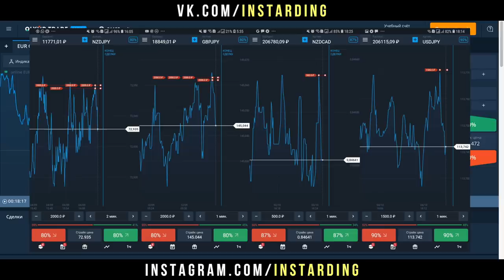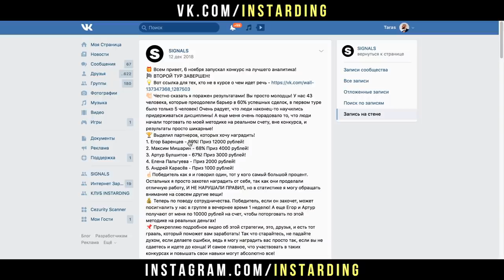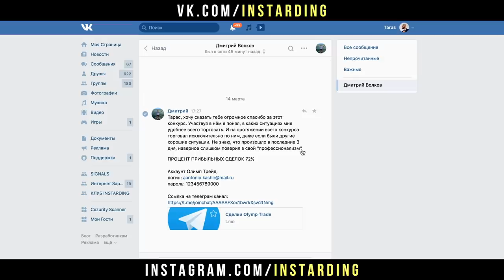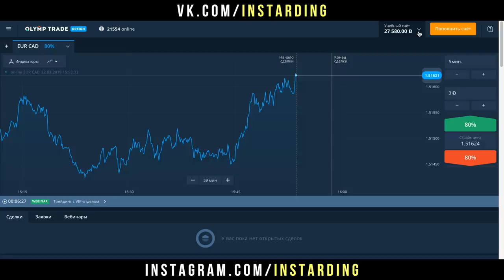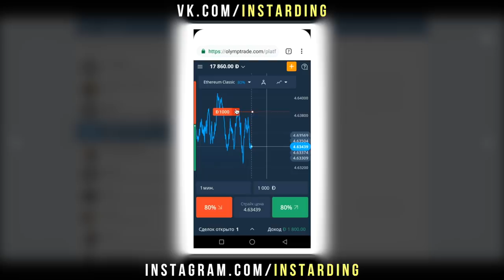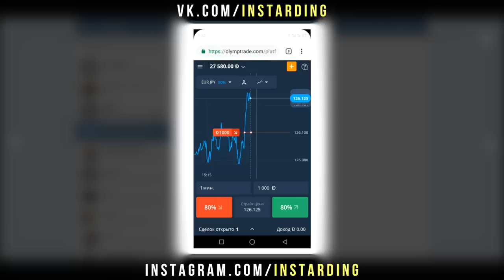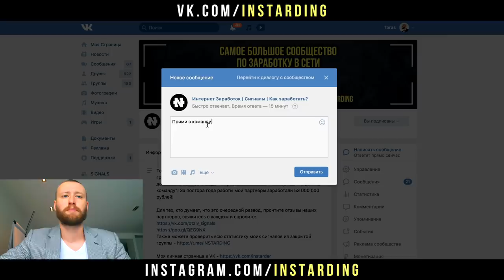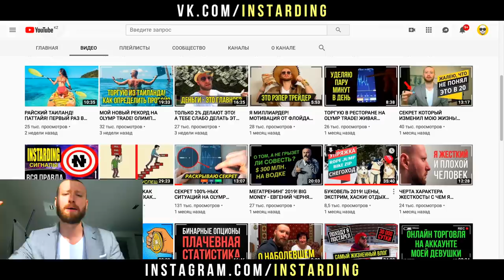САМАЯ ЛУЧШАЯ И ПРОСТЕЙШАЯ СТРАТЕГИЯ В МИРЕ ДЛЯ OLYMP TRADE! ОБУЧАЮ АЗАМ НА ОЛИМП ТРЕЙД!